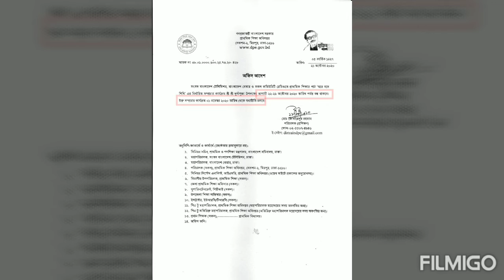24-29 October New Class Routine | Amar Ghore Amar School | Sangsad TV Live Class Routine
In this video you can see New Class